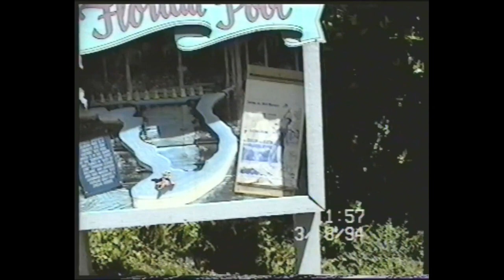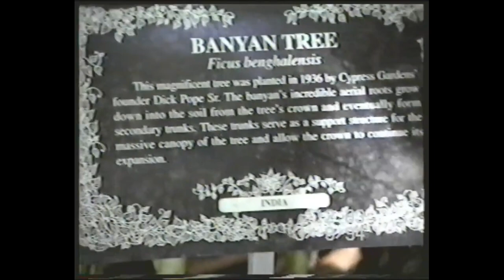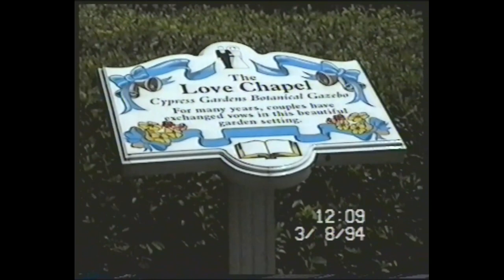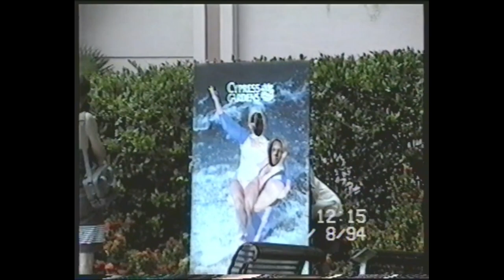RETRO | Cypress Gardens | Winter Haven | Florida | 1994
Join us on the next day of my family holiday to Florida in 1994.  In this Vlog we visit Cypress Gardens which is in Winter Haven on Lake Elouise.  Legoland, Florida now occupies the land where Cypress Gardens once was.  We enjoy a boat trip around the beautiful canals, walk the wonderous gardens and take a ride on the Sky Mountain and watch the water Ski show.  Cypress Gardens was one of my Dad's favourite places to visit.